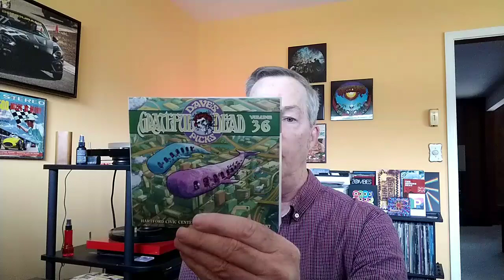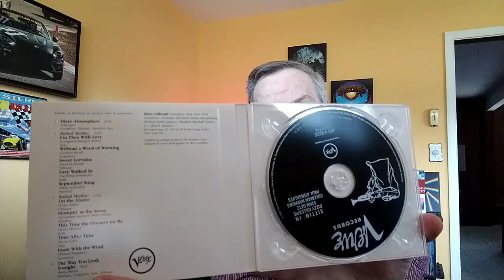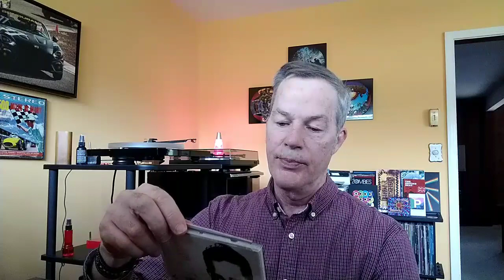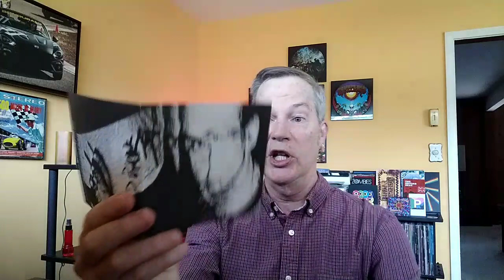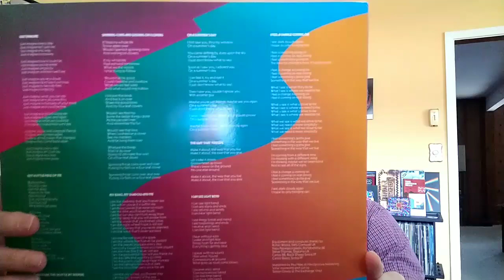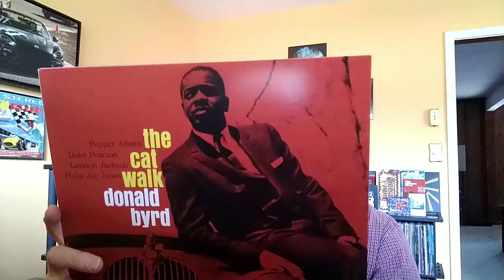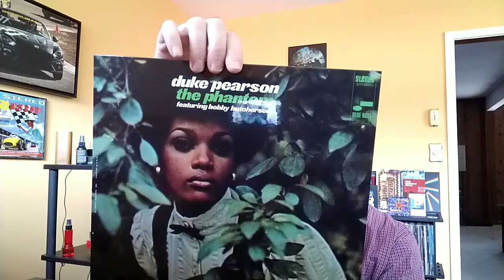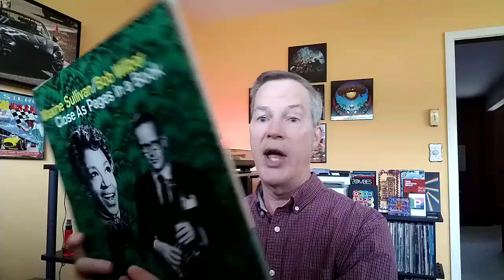Vinyl Community V169: Early November 2020 Vinyl and CD Additions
In this video I'm showing some records and CDs I've picked up in the first part of November including blues, be-bop, vaporwave, jazz, and electronic/experimental.